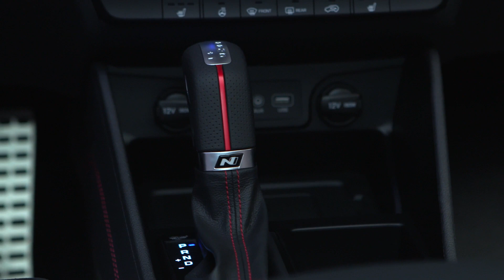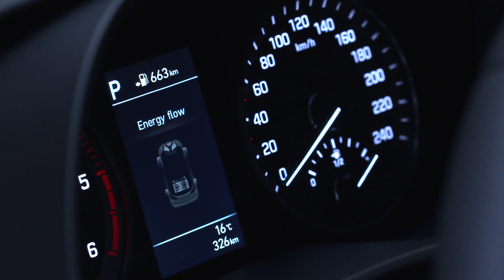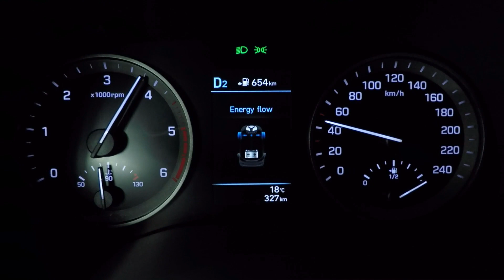Tucson N Line: Prezzo, Uscita, Hybrid, 2019